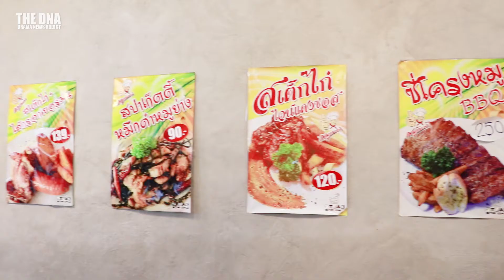"Steak Suptar" มื้ออร่อยในตำนาน ของ "เบบี้มายด์" | ร้านนี้มีเรื่องเล่า EP.6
ถึงเวลามาเยือนสามย่าน
ถิ่นชาวจุฬา ของ "เบบี้มายด์" แล้ววว
กับร้าน "Steak Suptar"
ที่ตั้งอยู่ใจกลาง U Center
บอกเลยว่าราคาถูกและดีมีอยู่จริงจ้าาาา

เฮ้อออ ทีมงานละอยากกลับไปซ้ำอีกรอบบบบ

ติดตามการอัพเดทได้ที่